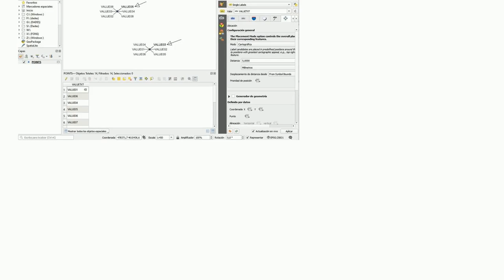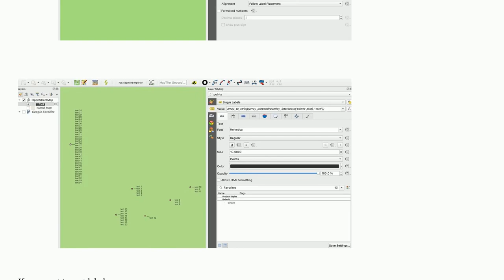How to label duplicate geometric features avoiding text overlap for more than 16 duplicates?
A special thanks goes out to the community

  labeling qgis